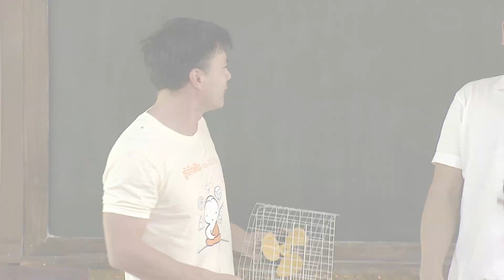ธรรมขันธ์ตอนที่16